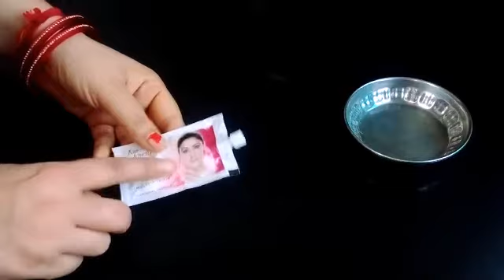Whitening & Golwing Skin Face Pack पार्टियों मे जाने से पहले इस पैक को लगाए फेशियल जैसा निखार पाए।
hello friends aap Logon ke sath .
skin whitening and glowing. fair lovely face pack share kar rahi hun. Jo do step main share kar rahi hun.

1.fair lovely cream and lemon
2. fair lovely cream and tomato

whitening skin face pack
glowing skin face pack
gora banane ka Aasan tarika